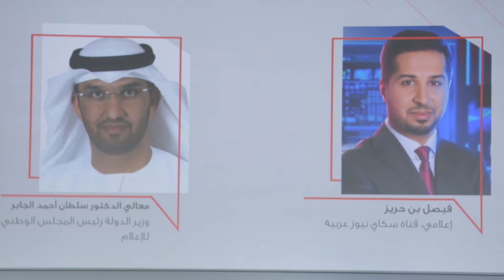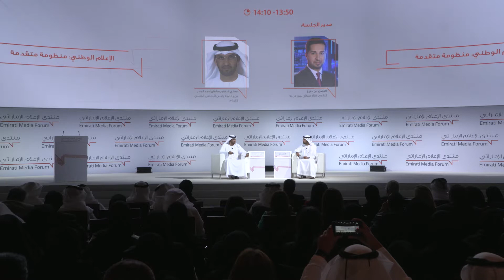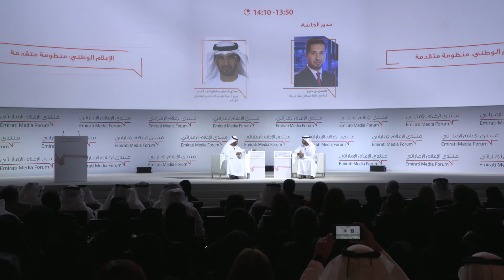د. سلطان الجابر: إعلامنا الوطني حول التحديات إلى نجاحات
أكد معالي الدكتور سلطان بن أحمد الجابر، وزير دولة رئيس مجلس إدارة المجلس الوطني للإعلام، أن الإعلام في دولة الإمارات إعلام وطني بامتياز، يتحلّى بروح الالتزام الكامل بواجباته الوطنية، بينما استطاع أن يحول التحديات التي واجهته في الفترة الأخيرة إلى نجاحات من خلال الاستجابة السريعة والتعامل بكفاءة مع مختلف التحديات والظروف التي شهدتها المنطقة مؤخراً.

وأضاف د. الجابر أن استراتيجية المجلس الوطني للإعلام تستند إلى الثوابت الوطنية للدولة، وتقوم على مسارين أساسيين هما مسار داخلي وآخر خارجي، أما الداخلي فيدعم أهداف الدولة ضمن كافة قطاعاتها الاقتصادية والسياسية والاجتماعية والثقافية، بتكريس الثوابت الوطنية وحماية مكتسبات الدولة إضافة إلى تعزيز صورة الإمارات في الخارج، وهو ما لا يمكن تحقيقه لولا تمكين الشباب وتفعيل دورهم ليكونوا حجر الزاوية في منظومة المستقبل، مشيرا لامتلاك الإمارات لكفاءات شابة واعدة بحاجة إلى تمكين، وداعياً المؤسسات الإعلامية إلى تشجيع المبدعين منهم وفتح المجال لهم أمام خدمة وطنهم.

أما المسار الخارجي لاستراتيجية المجلس الوطني للإعلام فتشمل التثقيف ونشر الوعي لإيصال رسائل الدولة بلغات متعددة للعالم، وهو ما يتطلب تشكيل فريق متخصص في المرحلة المقبلة للتعامل مع هذا الخصوص، كما يشمل المسار ذاته التواصل مع مجموعة من المؤثرون الدوليين لتوصيل رسائل واضحة تليق بالمكانة التي تستحقها دولة الإمارات.

جاء ذلك خلال جلسة بعنوان "الإعلام الوطني: منظومة متقدمة" التي أفردها منتدى الإعلام الإماراتي في دورته الرابعة لمعاليه للحديث حول المنظومة المتكاملة للإعلام الإماراتي، ودور المجلس الوطني للإعلام في دعم ومساندة قطاع الإعلام والمؤسسات المعنية وتعزيز تكامل الأدوار فيما بينها، كما تناولت الجلسة قدرة الإعلام الوطني على التعاطي مع المستجدات التي طرأت على المنطقة والعالم، ودور  ومسؤولية جيل الشباب في تعزيز الوعي والأداء الإعلامي، وقدرة الإعلام المحلي على تحقيق أعلى استفادة ممكنة من التطورات التكنولوجية المتسارعة التي تخدم مجال الإعلام.